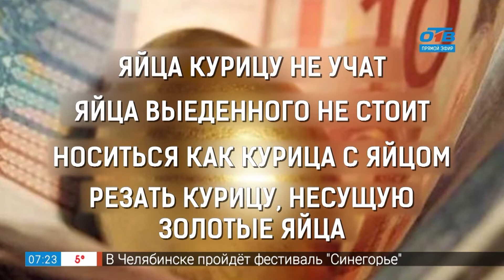Фразеологизмы про яйца в рубрике «Добавь обороты»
Крылатых фраз на «яичную» тему наш народ придумал немало: «яйца курицу не учат», «яйца выеденного не стоит», «носиться как курица с яйцом», «резать курицу, несущую золотые яйца» и «класть яйца в одну корзину». И это далеко не полный перечень. Фразеологизмов так много, наверное, потому, что и в каждой крестьянской семье яиц хватало, и горожане от глазуний, болтуний и омлетов на завтрак никогда не отказывались.

Происхождение у перечисленных фразеологизмов самое разное: есть и русские, и болгарские и даже английские корни. Будем разбираться в рубрике «Добавь обороты».